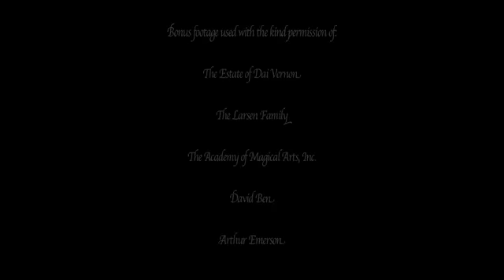Dai Vernon's Revelation- Deluxe Edition Box Set by L&L Publishing - magictricks.co.uk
- It's been 30 years since the initial release of Revelations, the monumental video set that immortalized the life and work of perhaps one of the greatest magicians who ever lived - the Professor himself - Dai Vernon.

In celebration, L&L Publishing is releasing the Revelations 30th Anniversary Box Set which features all 17 volumes of Revelations digitally remastered on 8 DVDs. Also included are three bonus DVDs that contain extremely rare footage of Vernon lectures from the 1970's - almost six hours of material that almost no one has ever seen before. Included also are four audio CDs of Vernon lectures from the 1960s and two commemorative booklets. The first is a facsimile of the original Videonics Revelations catalog with comprehensive commentary on each volume by Sid Lorraine while the second contains Dr. Gene Matsuura's original notes made at Dai Vernon's farewell lecture in 1976. Everything is packaged in a full color slipcase that is sure to make this set one of the most desirable magic keepsakes ever released.